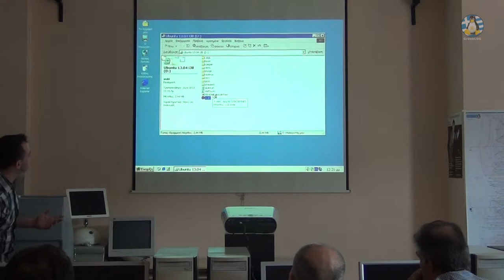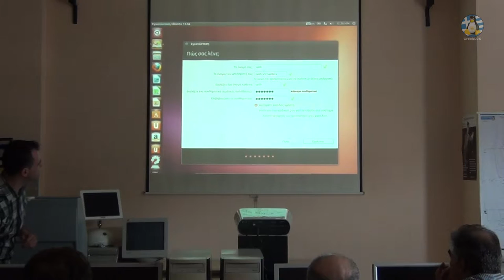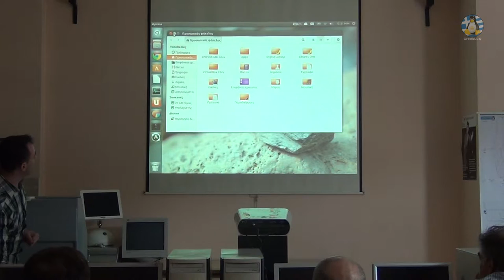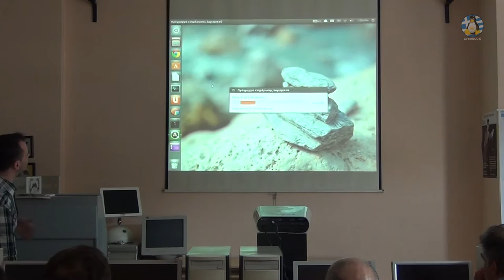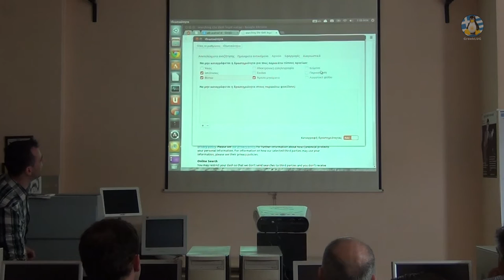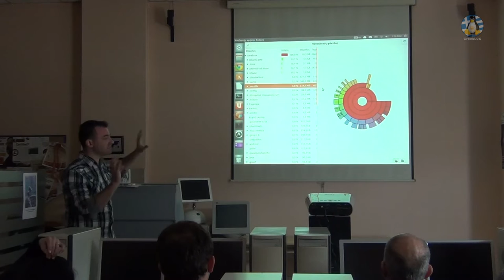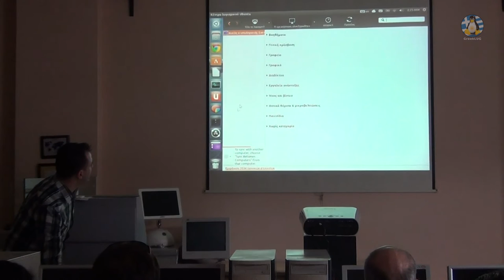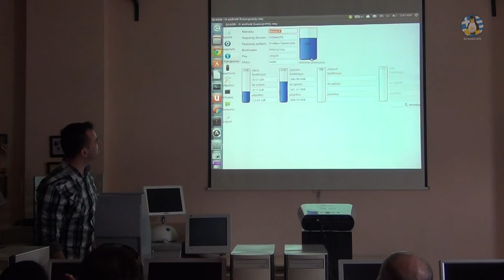Παρουσίαση διανομής GNU/Linux, Ubuntu - 21/04/2013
Βίντεο της παρουσίασης της διανομής GNU/Linux Ubuntu 13.04, στις 21/04/2013.

Video of the presentation of GNU/Linux distribution Ubuntu 13.04, on 21/04/2013.